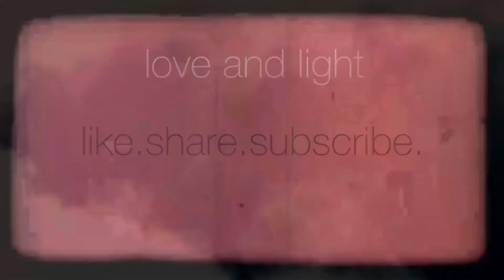Preparation for the Healing of the Nations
(you can also message me here) Sky, Earth, Sun, Body anomalies and more